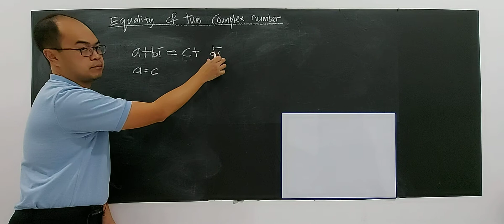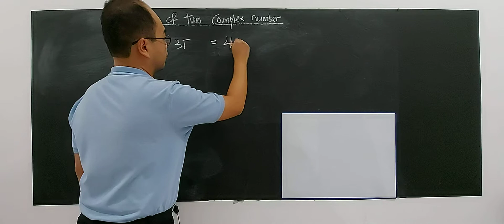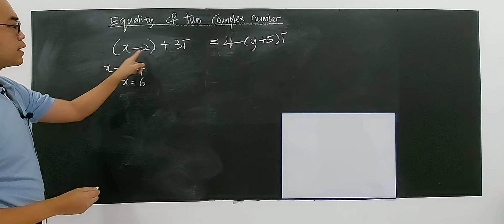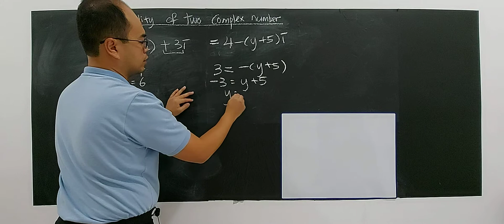SUBTOPIC 1.2: COMPLEX NUMBERS (PART 3/21)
TOPIC 1.0: NUMBER SYSTEM
WEEK 1: LESSON 2 OF 3 VIDEO 3
Define the equality of two Complex Numbers